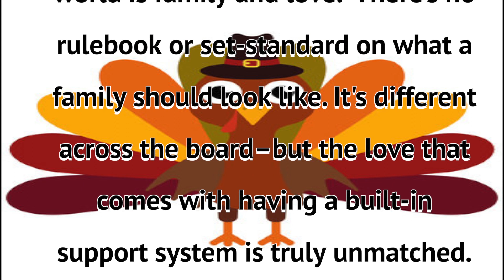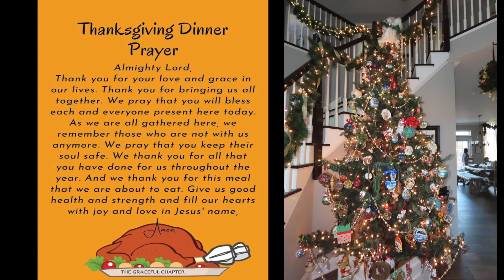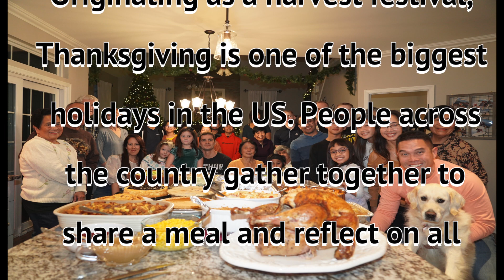Thanksgiving Family & friends Dinner at Priscilla & Jeremy's place in Andover on November 23, 2023